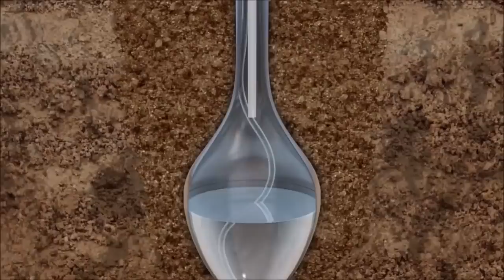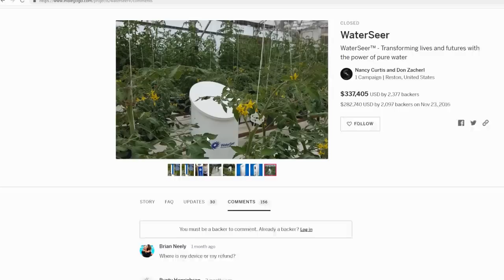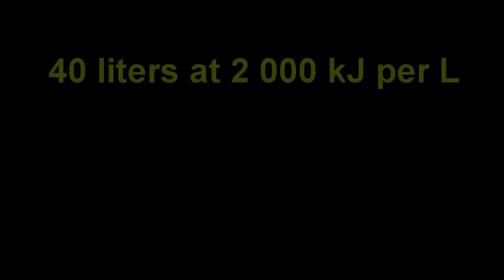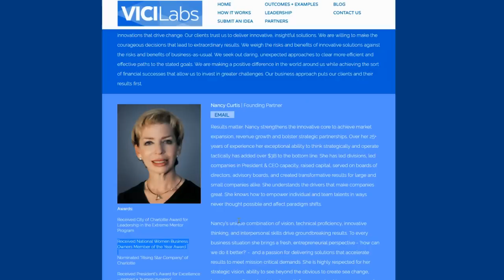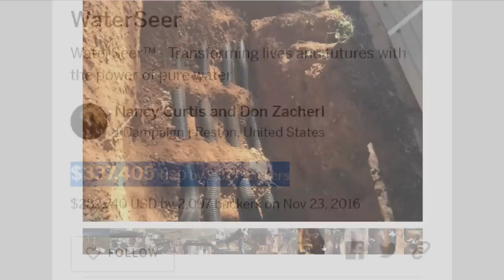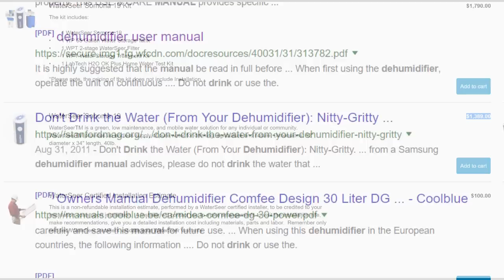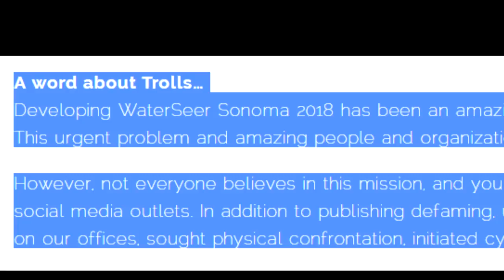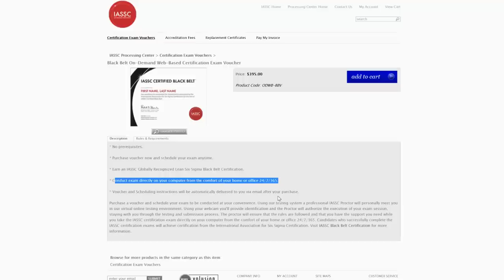Waterseer MEGA-BUSTED!!!!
Wimshust machine/ generator:

or its cheaper cousin,

had great fun playing seeing how different surfaces ionize to conduct the spark! :-)